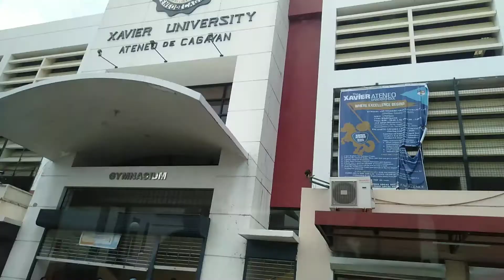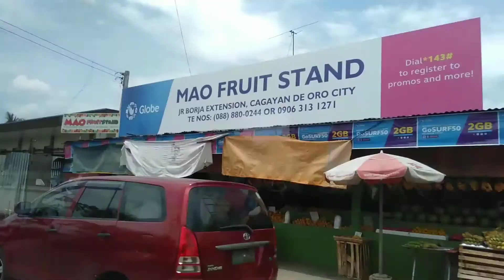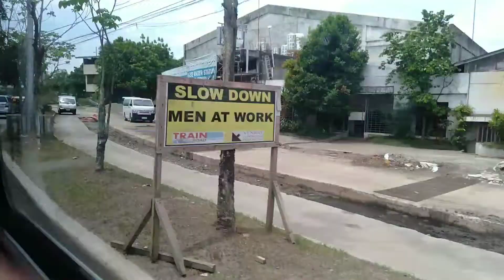Sneaking to The City of Golden Friendship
Roundtrip
Just a sneak in Cdeo